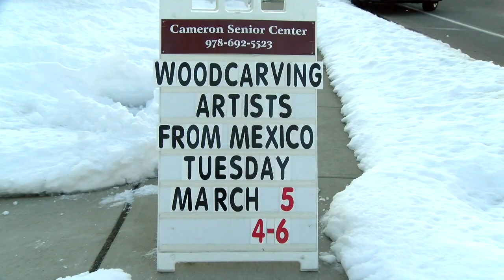CAT Tracks - Alebrijes Artists at the Cameron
Armando Jimenez Aragon and his son Alejandro, two famous alebrijes artists from Oaxaca, Mexico, stop by the Cameron Senior Center to demonstrate how their brightly colored wood carvings are made.  Armando's grandfather, Manuel Jimenez pioneered these wood, folk art sculptures as seen in the recent Disney feature Coco.